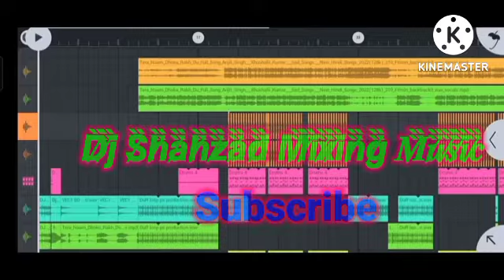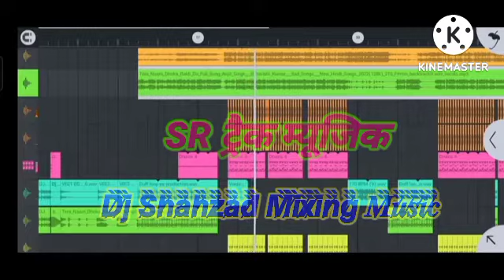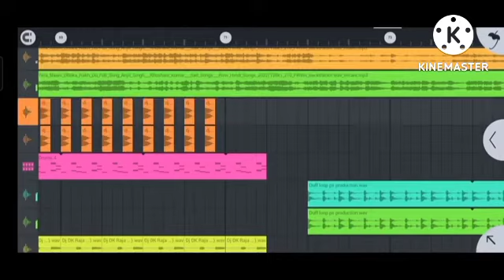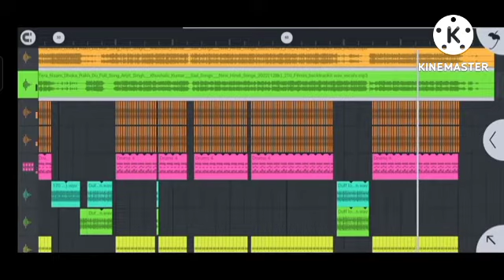Mai Ja Rha Hu Dur Tum Awaz Doge Kya Dj Said DhokaTrack NoVoiceTag Song djremix SongDj ShahzadMixing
Mai Ja Rha Hu Dur Tum Awaz Doge Kya Dj Love Dhokha No Voice TagSong djremix Song Dj Shahzad Mixing Music Dholki Hindi Track points Mix Lovely Said Song Arjit singh 2021

 प्लीज 💯 वीडियो को पूरा देखना क्यों की इसमे 4 स्टेप में पासवर्ड दिखाया गया है फूल वॉच लुक भाई लोग
NO VOICE TAG DJ HINDI SONGS ARJIT SINGH DHOKA RAKH DU DJ NO VOICE TAG

Teri Shikayat Kar Doon DJ HINDI SONGS
Tujhko Gale Laga Kar,
Teri Galtiyon Ko Phir Se
Jaaun Tujhko Samjhakar

Main Ja Raha Hoon Door
Tum Awaz Dogi Kya
Tum Awaz Dogi Kya Hello Friends aap log ka SR Music production Channel swagat karta hun

FLP Aor No Voice Tag Lene Ke Liye Commentkare
FLP Aor No Voice Tag Lene Ke Liye Comment kare
FLP Aaur dj No Voice Tag है
 Flp Project Download नीचे दिए गए लिंक पर क्लिक कीजिए सेकेंड पे है ये लिंक बनाएं Dj no voice tag सॉन्ग

No Voice Tag Download क्लिक कीजिए लिंक पर
मैं जा रहा हूं तुम आवाज दोगी क्या डीजे रीमिक्स सोंग न्यू

main ja raha hun dur video song,main ja raha hoon dur video song,
main ja raha hoon dur arijit singh,

Dholki mix Gaane Flp porject me hai mera ye DJ

             ✧❂✧🙏SR Editor 🚫VOICE TAG MIX 🙏✧❂✧
डीजे सॉन्ग मिक्स अच्छा है तो प्लीज कॉमेंट में बताओ कैसा हार्ड एंड ढोलकी मिक्स है,,थैंक यू ट्यूब भाई ऑल

कोई सा भी दिक्कत हो तो प्लीज मुझे बताओ और एक बार कॉल करो थैंक यू ट्यूब FB LoverS ♥️♥️💯♥️
My WhatsApp N,,,,, 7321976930,,,,,,,, Welcome

#»»———D͌j͌_S͌h͌a͌h͌z͌a͌d͌_M͌i͌x͌i͌n͌g͌_M͌u͌s͌i͌C -««

my Second choice Chainnel please Saport Karo
main ja raha hun dur tum awaaj dogi kya song,
main ja raha hun dur tum awaaj dogi kya status,
main ja raha hun dur tum awaaj dogi kya full song,
main ja raha hun dur tum awaaj dogi kya ringtone,
main ja raha hun dur tum awaaj dogi kya video,
main ja raha hun dur tum awaaj dogi kya video song,
main ja raha hun dur tum awaaj dogi kya arijit singh,
हमारे यहाँ सभी गाने original या अपना नहीं है। तो अगर किसीको बुरा लगा तो कृपया Comments बॉक्स में या फिर किसी भी जरिये से जरूर बताये।

main ja raha hoon dur tum awaaj dogi kya,
main ja raha hoon dur tum awaaj dogi kya song,
main ja raha hoon dur tum awaaj dogi kya status,
main ja raha hoon dur tum awaaj dogi kya full song,
main ja raha hoon dur,
main ja raha hoon dur song,
main ja raha hoon dur status,
main ja raha hoon dur full song,
main ja raha hoon dur ringtone,main ja raha hoon aur tum awaaj dogi kya,
main ja raha hoon aur tum awaaj dogi kya status,
main ja raha hoon aur tum awaaj dogi kya full song,
main ja raha hoon dur tum awaaj dogi kya ringtone,
main ja raha hoon aur tum awaaj dogi kya video,
main ja raha hoon aur tum awaaj dogi kya video song,
main ja raha hoon aur tum awaaj dogi kya arijit singh,

,tera naam dhoka rakh du naraj hogi kya,teramai jara hu door tum awaz doge kya dj hi tech,
mai jara hu door tum awaz doge kya dj amr,
Dj amar Kaushambi, dj,djsong, dj remix, dj song,

तेरा नाम क्या रख दूं नाराज हो गई क्या डीजे रीमिक्स सॉन्ग
tera naam dhokha rakh de dj vibration songmai jara hu aur tum awaz degi kya dj dholki mix no voice tagmai jara hu aur tum awaz degi kya no voice tag song